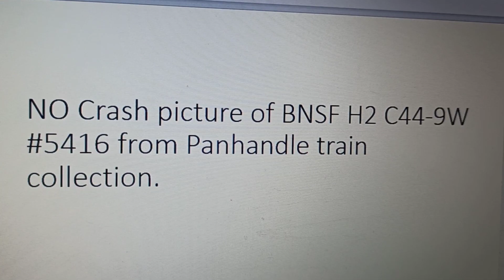R.I.P BNSF C44-9W H2 #5416 from Panhandle train collision (official video)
I can make another train for Panhandle train collection. If you want to!